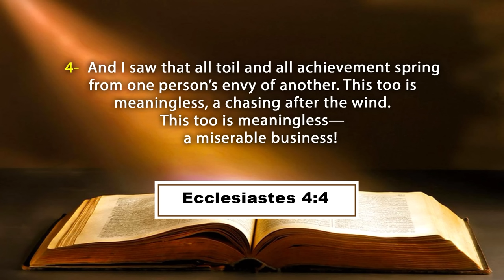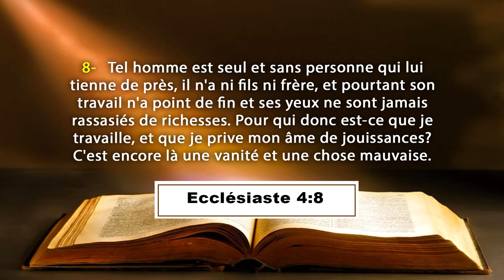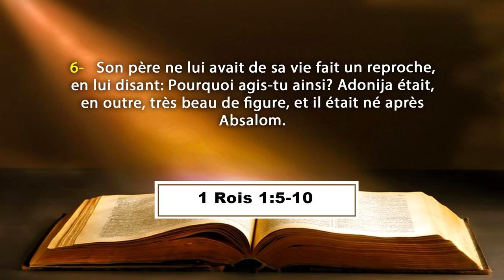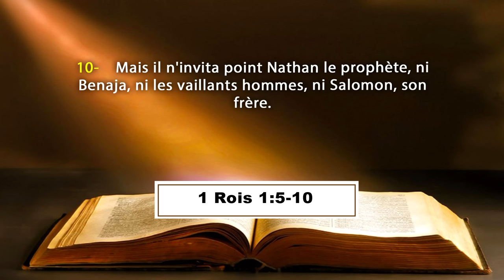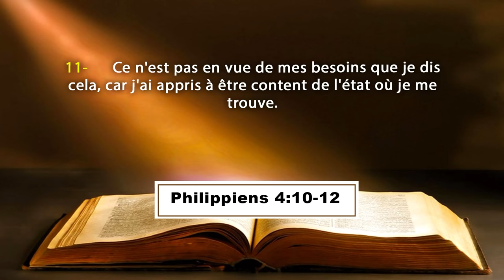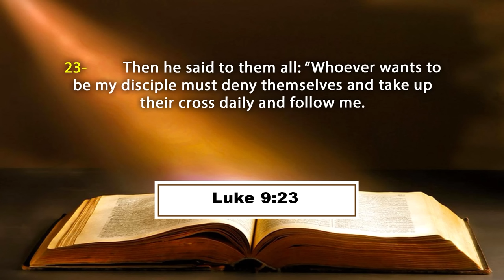LA GUERISON INTERIEURE : PLENITUDE DU SAINT ESPRIT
La Communauté Missionnaire Chrétienne Internationale (CMCI) en Côte d'Ivoire présente : Cours de Formation à la Direction Spirituelle
Thème : LA GUERISON INTERIEURE :   PLENITUDE DU SAINT ESPRIT
Orateur : Pasteur Boniface MENYE